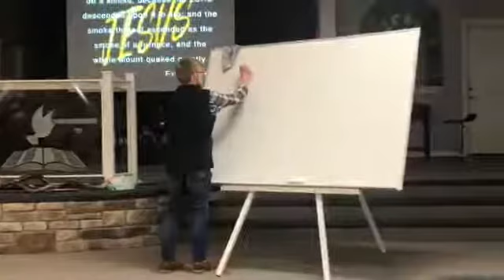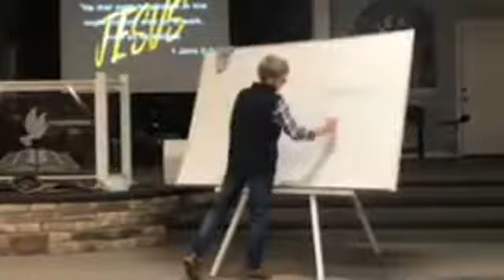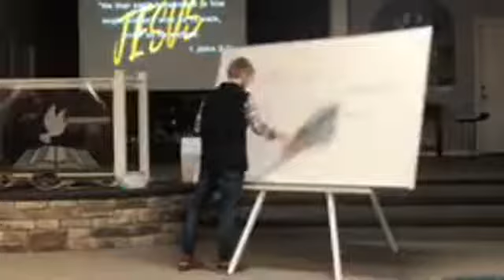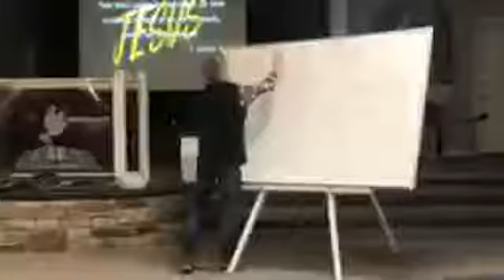1/29/20 Wednesday Evening Bible Study with Samuel Holland